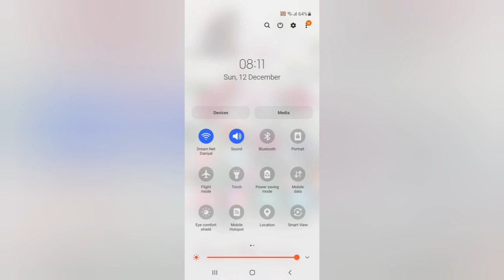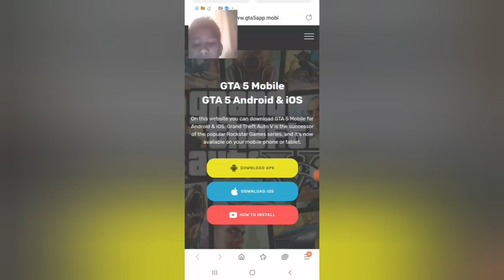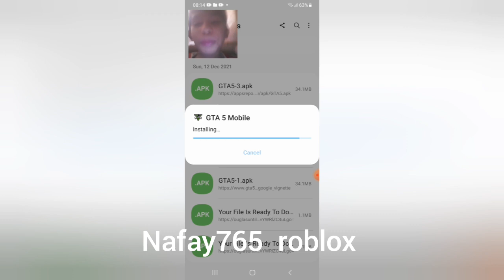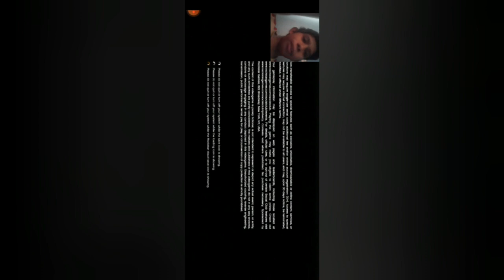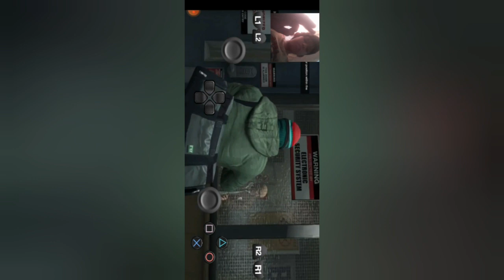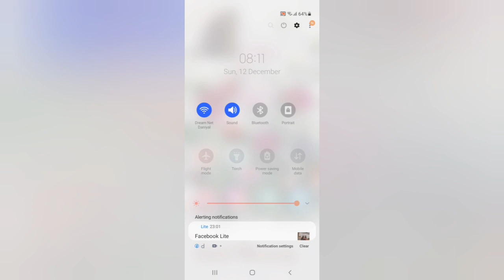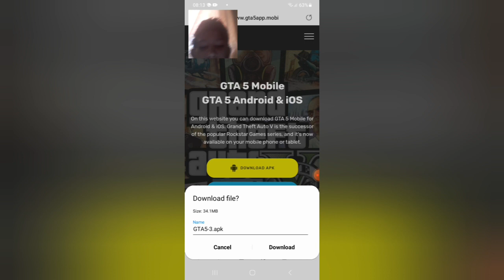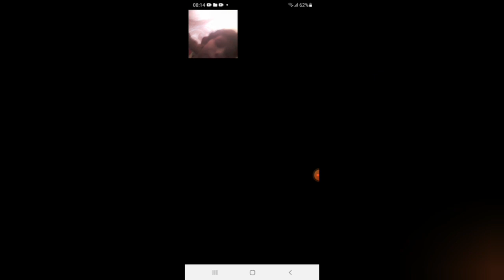GTA 5 download free mobine